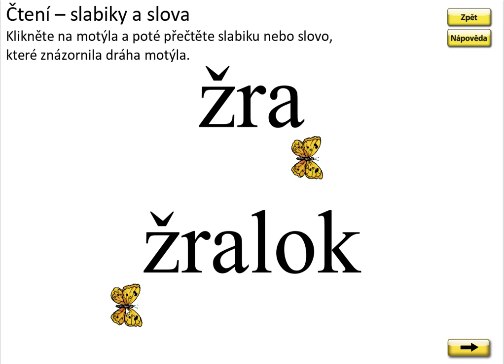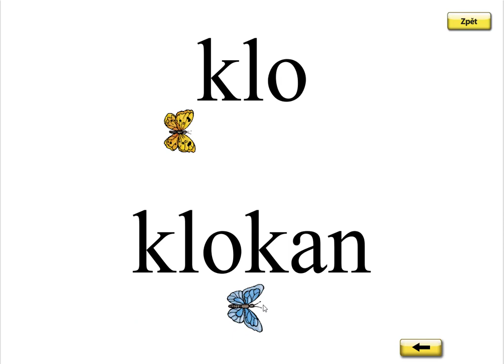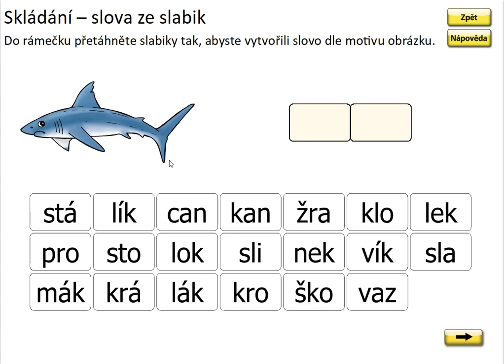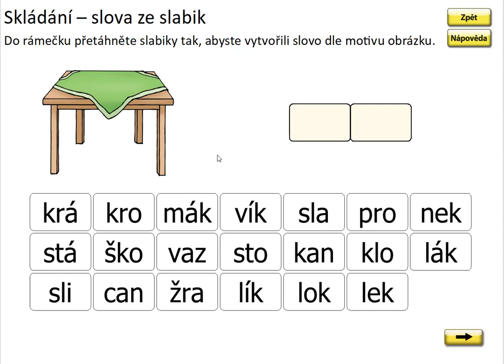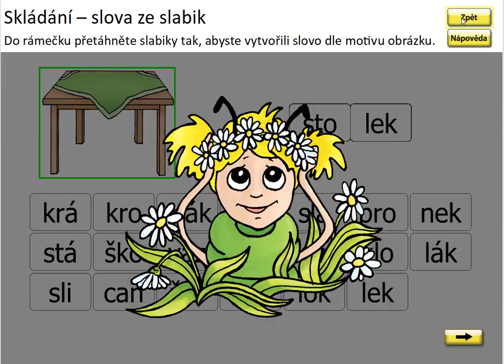Písmeno Ž (čtení slov), SLABIKÁŘ 2, str. 24, cv.1